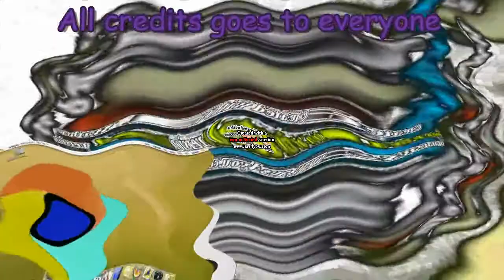Videomega Pitch Effects into Evelated?